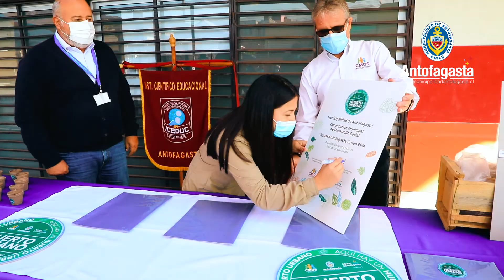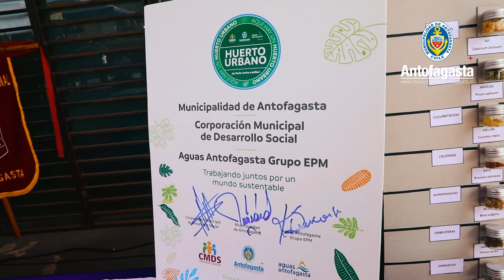Lanzamiento Huertos Urbanos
En alianza público-privada, la Municipalidad de Antofagasta a través de la Dirección de Medio Ambiente y Aguas Antofagasta, lanzaron el proyecto Huertos Urbanos.